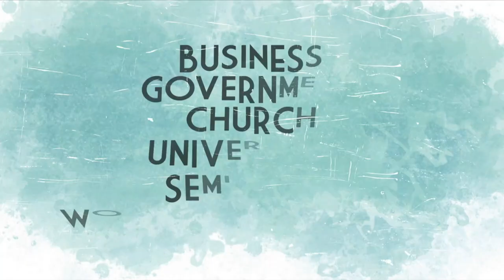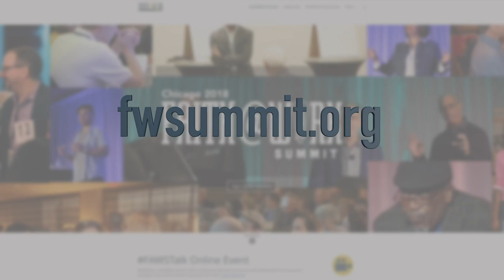Claiming Every Day for God | John Perkins